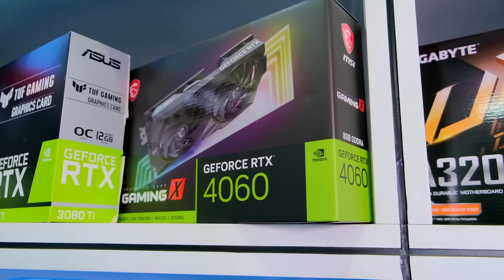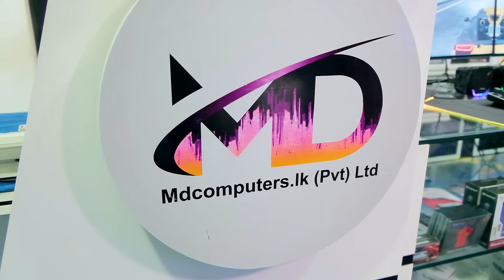😍 නෙත්මිණ මල්ලිගෙ Dream Gaming PC එක - MD Computers - 2024 Prices ❤